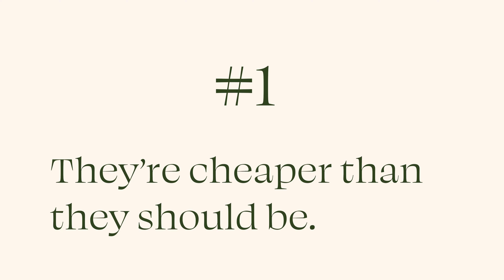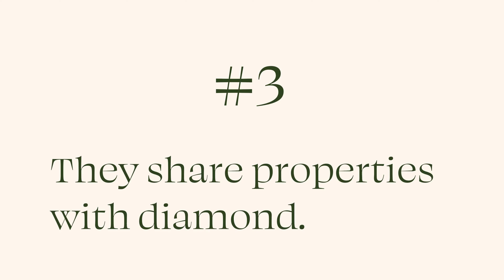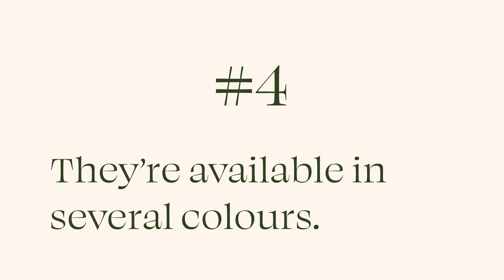Five Things to Know About Spinel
In this Video You'll Learn:
What is a spinel gemstone?
What colours are spinels?
Which colour of spinel is the most rare?
Which colour of spinel is the most valuable?
What are spinels so inexpensive?
What is red spinel?
What is pink spinel?
What is cobalt spinel?
Where are spinels found?
Is spinel a good gemstone?
What are some famous spinel gemstones?
What is the Black Prince's Ruby?
Which gems are the British Imperial State Crown?
Is spinel the same as ruby?
What are spinels so sparkly?
What to look for in spinel
How to buy a spinel
What to avoid in spinel
Should I buy a grey spinel?
What is a twinning crystal?
What is the cubic crystal system?
Which gems are singly refractive?
What makes spinel red and pink?
Are spinels metamorphic?
How old are spinels?
Are spinels rare?
What are the best colours of spinel?
Are spinels included?